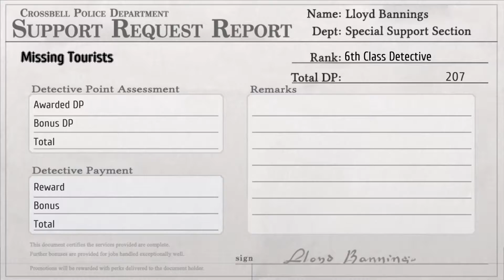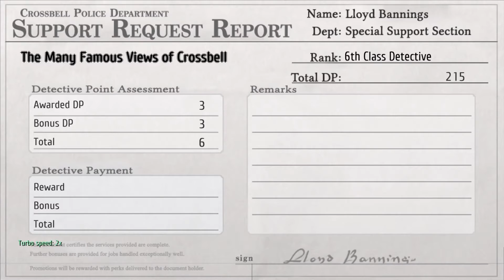Joint Forces - Let's Play The Legend Of Heroes Trails From Zero - Geofront - Part 25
We join forces with the Bracer Guild to save some tourist that have wandered into the Ancient Battlefield. Also we become a Divine Fisher this episode.